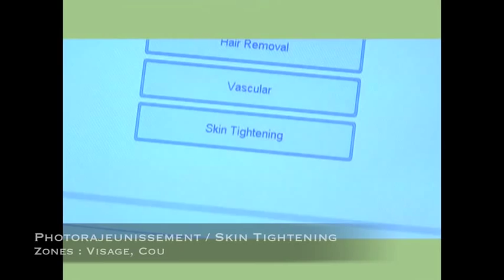Film Skin Tightening.mov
Le Centre Magny Medical Laser, Unité de Médecine Esthétique vous propose l'Epilation Laser, le Traitement des Varicosités, de la Couperose, des taches pigmentaires, le Comblement des Rides à l'Acide Hyaluronique, le Photorajeunissement à Magny le Hongre (77700)